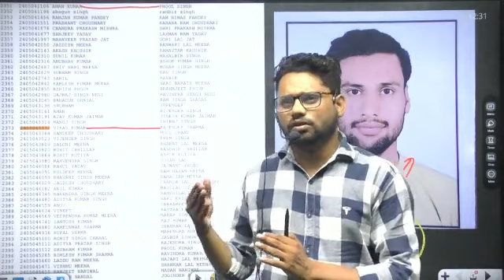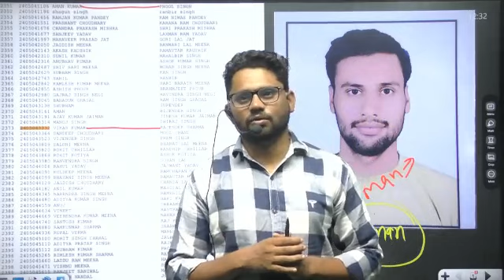SSC CPO 2022 Final Result OUT | CPO Result Update | Sunil Boora Sir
🥇Study Mantra Education India's Leading Educational Platform for all competitive exams on YouTube.

⏰ Daily Live Classes on Haryana Exams : Study Mantra Education ⏰
🤝 Join us :-